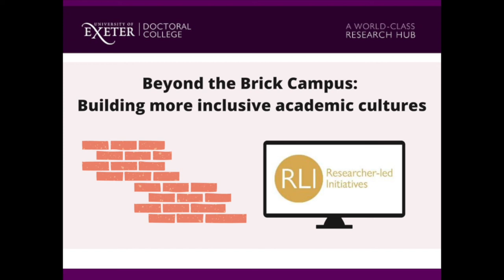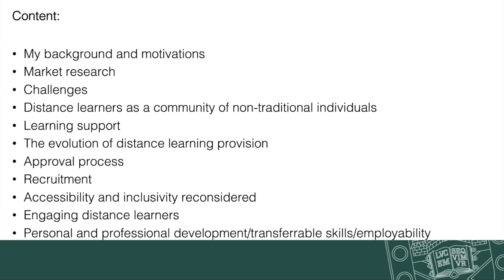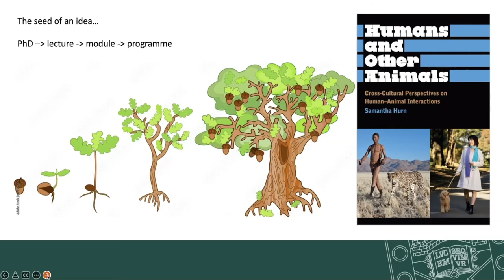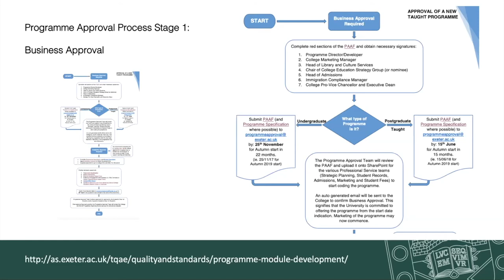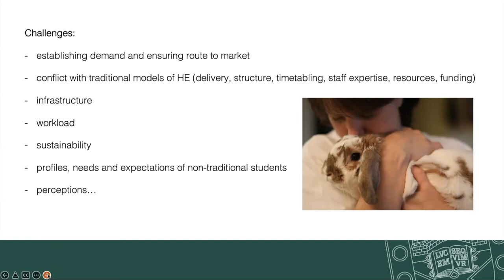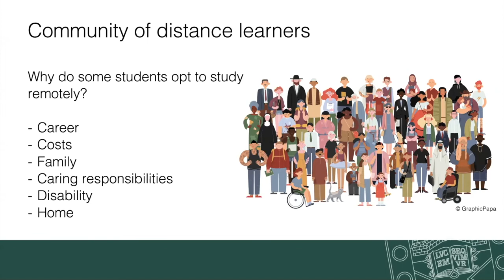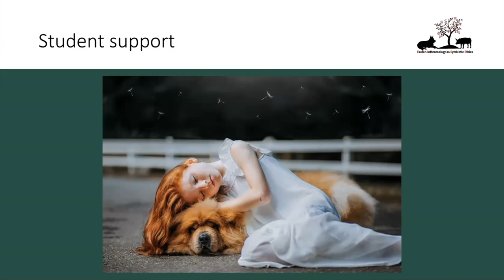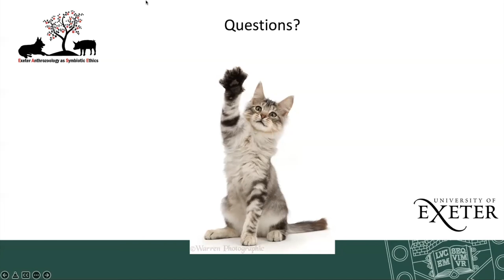Workshop 3 (8 June 2022)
Thank you for registering for the second of our three-workshop series. The recordings can only be accessed via this link, and we ask you to kindly not share publicly.

Keynote: Professor Sam Hurn

This activity is a Researcher-Led Initiative that has been funded by the University of Exeter Researcher Development and Research Culture team.

Please free to join the private online forum for continued discussions and to network with other participants

The objective of the workshop series is to explore ways remote researchers can support each other and build professional relationships with campus-based colleagues. It invites participants to engage in discussions on the future of higher education and the incorporation of distance-based options. Each session will conclude with a round-table discussion (not recorded), intended to stimulate ongoing discourse.